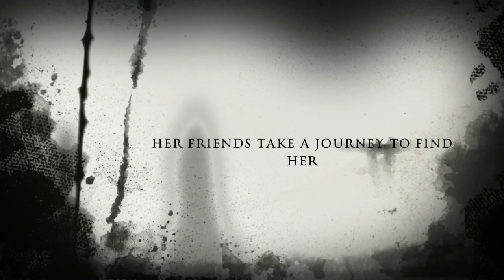The horror tales trailer new story ❤️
The last one we did was awful so we made another one this is the trailer to see if u want to watch it.
Cast: Lauren cox, Abbie McMullen and Eve McGhie